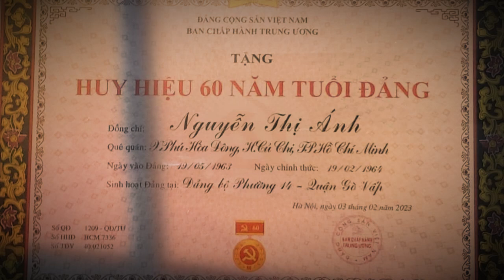CÓ NGƯỜI THIẾU UÝ GIAO LIÊN TÌNH BÁO THẦM LẶNG NHƯ THẾ | Truyện tình báo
CÓ NGƯỜI THIẾU UÝ GIAO LIÊN TÌNH BÁO THẦM LẶNG NHƯ THẾ.
Cụm tình báo chiến lược H.63 trong kháng chiến chống Mỹ cứu nước là cụm tình báo lập được thành tích đặc biệt xuất sắc với điệp viên hoàn hảo Phạm Xuân Ẩn.